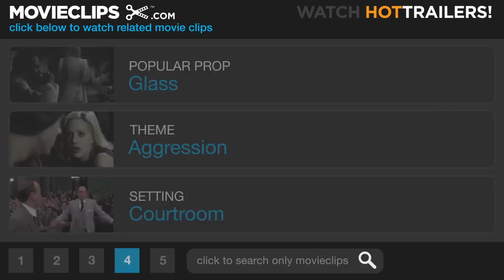Night Falls on Manhattan (6/9) Movie CLIP - They're Coming On After You (1996) HD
CLIP DESCRIPTION:
Jordan Washington (Shiek Mahmud-Bey) takes the witness stand and confesses his fears, motives, and the details of his involvement with corrupt police officers.

FILM DESCRIPTION:
A lawyer discovers just how fine the line between good and evil can be in this drama based on the novel Tainted Evidence by Robert Daley. When a carefully-planned bust of drug dealer Jordan Washington (Shiek Mahmud-Bey) goes sour, a shootout between Washington and officers from three precincts leaves a number of cops dead or wounded. Washington escapes in the confusion, but he turns himself in on the advice of gadfly lawyer Sam Vigoda (Richard Dreyfuss). District Attorney Morgenstern (Ron Leibman) appoints Sean Casey (Andy Garcia), a former cop new to trial law, to prosecute the case, less for his legal expertise than because Sean's father, Liam (Ian Holm), was one of the injured officers, guaranteeing good press. Despite Vigoda's allegations of widespread police corruption, Sean scores an easy victory in the case; Washington is behind bars, and the young lawyer's career is on the rise; however, the discovery of a dead body confirms suspicions that Vigoda's allegations have a basis in fact, and Sean learns that his father may be in on a police cover-up. Night Falls on Manhattan also features Lena Olin as Sean's girlfriend and James Gandolfini as Liam's partner.

CREDITS:
TM & © Paramount (1996)
Cast: Richard Dreyfuss, Andy Garcia, Shiek Mahmud-Bey
Director: Sidney Lumet
Producers: Josh Kramer, Thom Mount, John Starke
Screenwriter: Sidney Lumet